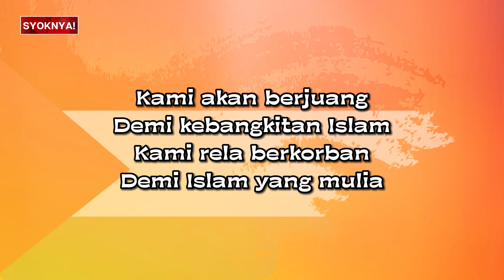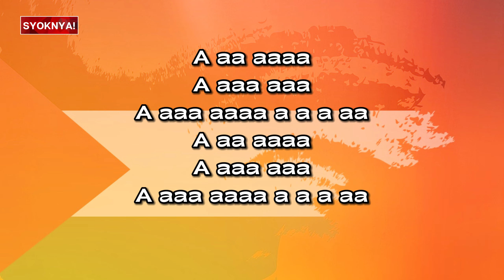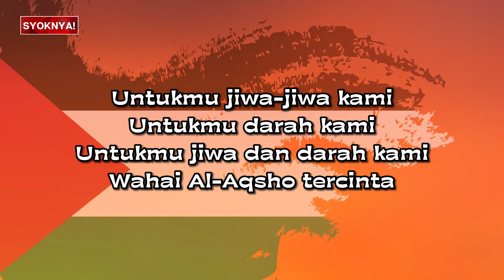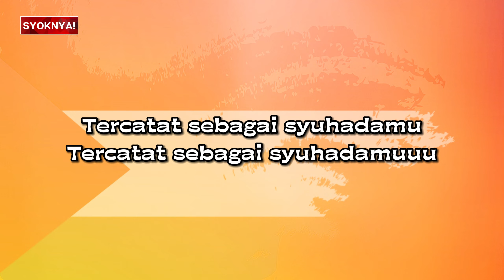Palestina Tercinta - Shoutul Harokah (Lirik Video)